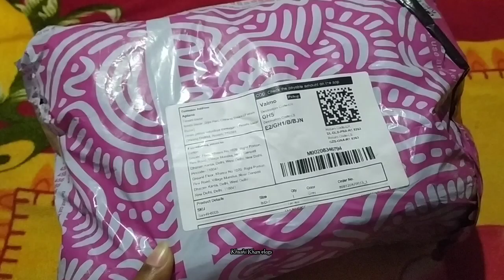online shopping 🛍️|| অনলাইনে শপিং করে কি ঠকে গেলাম🤔